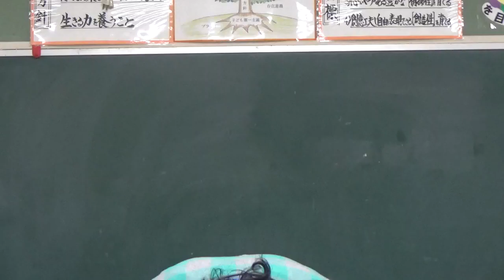笠間市 ともべ幼稚園「11月26日のHappyPoint」